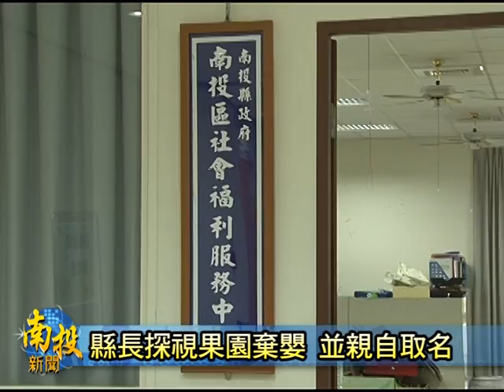南投新聞-南投縣長探視果園棄嬰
日前新聞報導，有民眾置埔里鎮的一位果園內，發現了一哩剛出世就被棄養的男嬰，好加在經過報案，並由縣府社會處介入安置了後，這哩男嬰不但恢復健康，而且是生甲乖巧可愛。身為他的監護人的縣長李朝卿，置知道這哩男嬰的可憐身世，今仔日也特別帶著奶粉甲衫褲前往婦幼館探視，並親自替他號名。